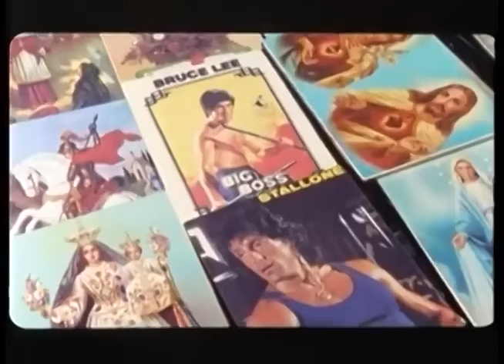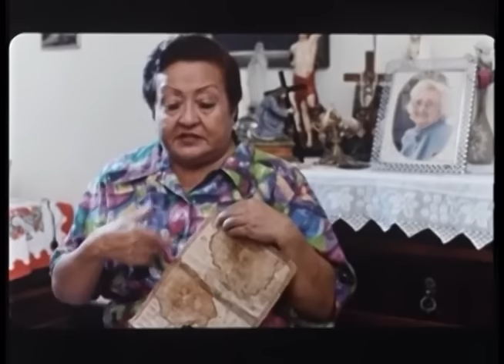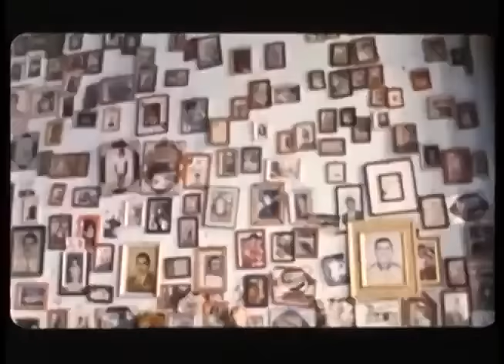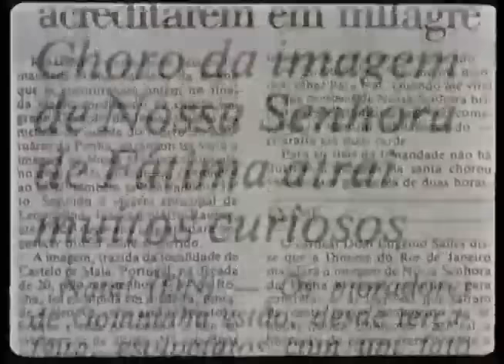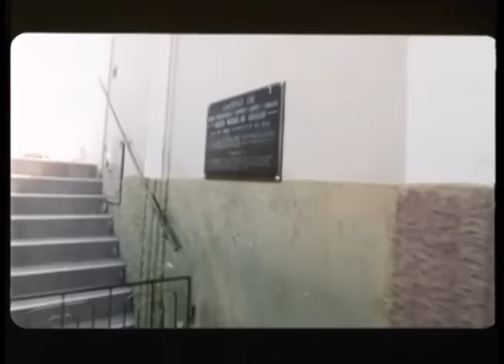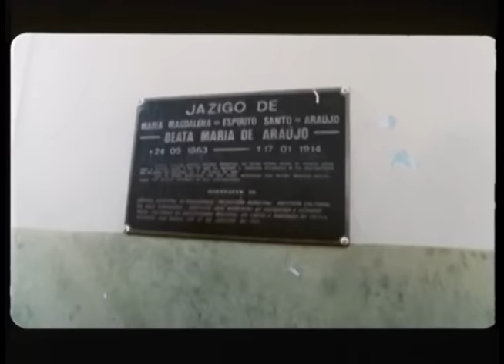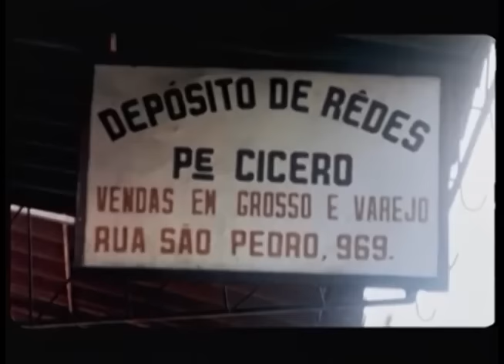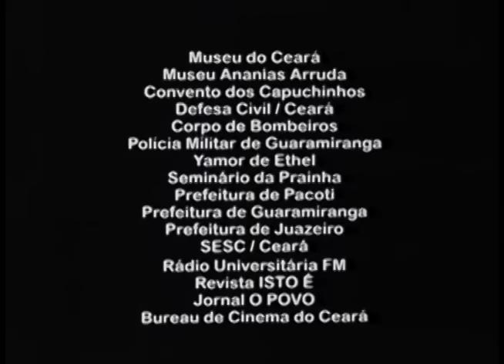Filme Milagre em Juazeiro, 1999. Diretor Wolney Oliveira. História do Padre Cícero e a Beata Maria.